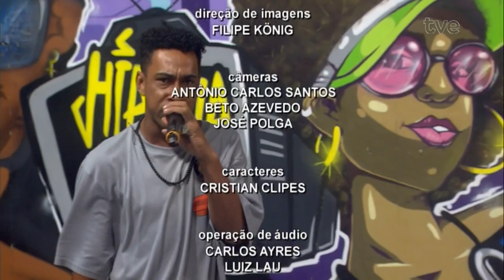Hip Hop TV- 20/04/24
Uma cultura. Cinco elementos. O Hip Hop TV, assim como esse "estilo de vida" que dá nome ao programa, nasce com a proposta de aproximar a sociedade desse movimento popular que cresce no mundo todo. Música, dança, grafite, conhecimento e a magia e a criatividade dos DJ's invadem a tevê pública dos gaúchos ampliando o horizonte do Hip Hop na televisão e também pela internet.

Apresentação: Negra Jaque